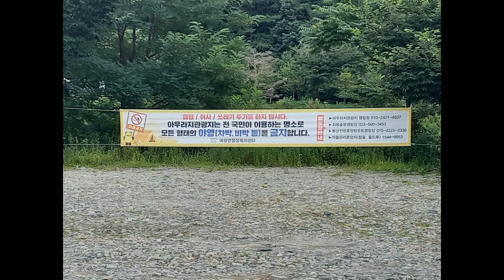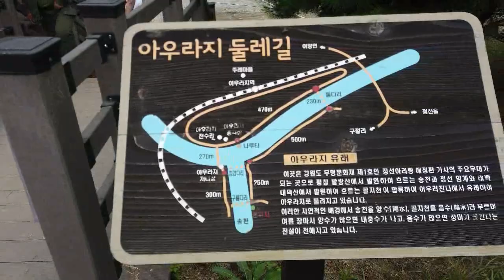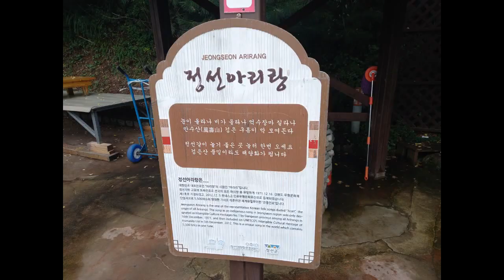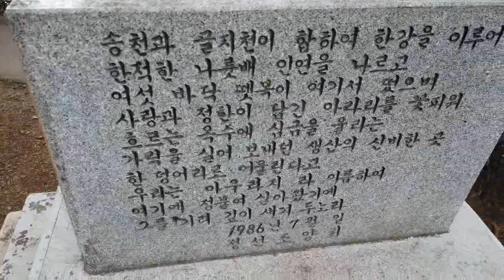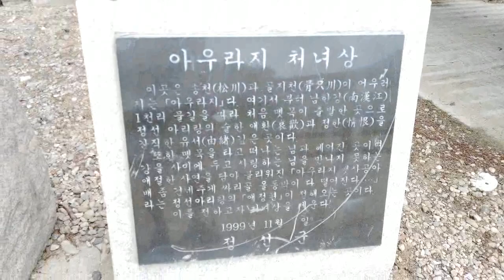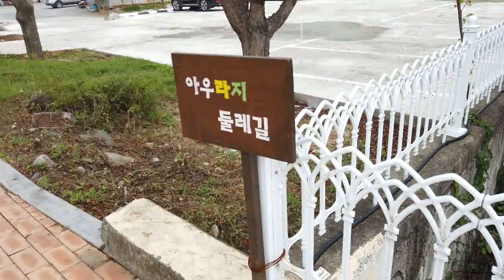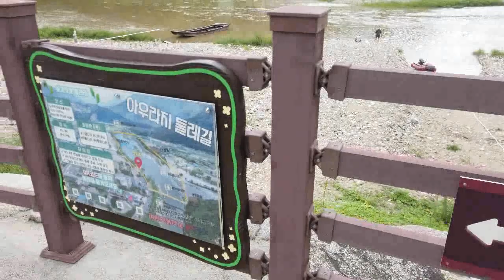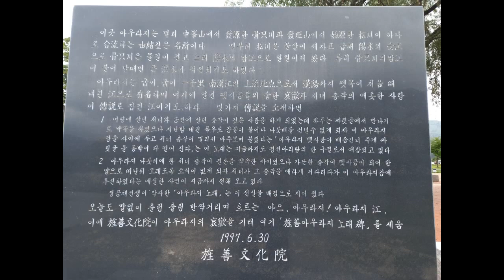강원 정선에 있는 정선아리랑의 애정편가사의 주요무대인 아우라지에서 힐링하고 왔네용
강원도 정선군 여량면 여량5리
아우라지는 강원도 정선군의 지명으로 정선군 여량면 여량5리에 자리잡고 있으며, 골지천과 송천이 합쳐져서 한강의 본류를 이루는 곳이다. '아우라지'는 어우러진다는 뜻으로서, 두 물줄기가 어우러져 한강을 이루는 데에서 이 이름이 유래했다. 또한 이곳에 있는 나루터를 일컫기도 한다. 위키백과